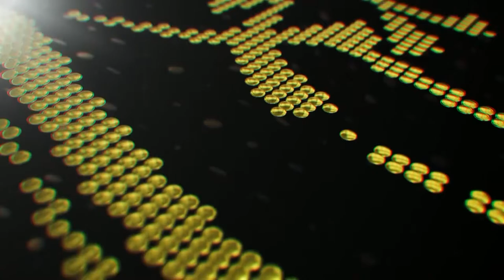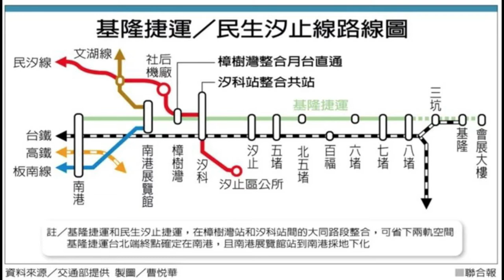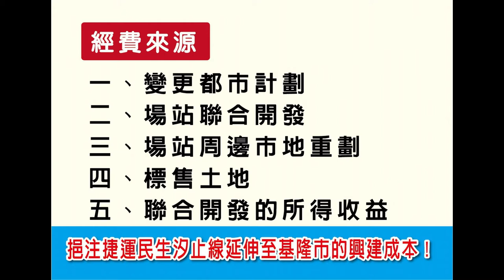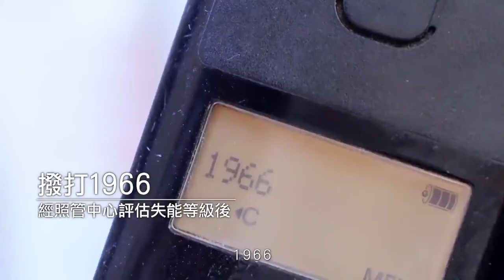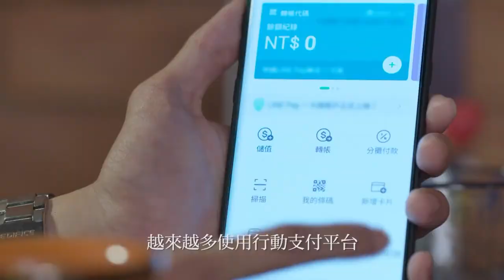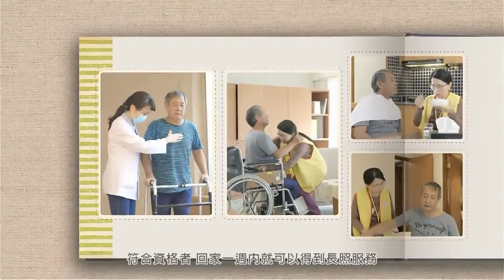2021-0528民意交響曲06_莊錦田議員楊秀玉議員與陳明建議員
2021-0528民意交響曲06_莊錦田議員楊秀玉議員與陳明建議員